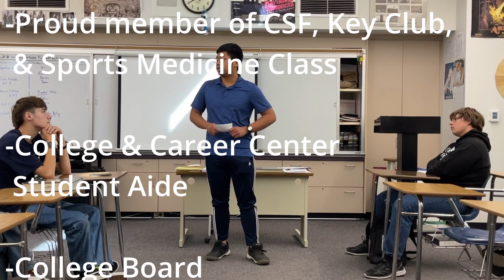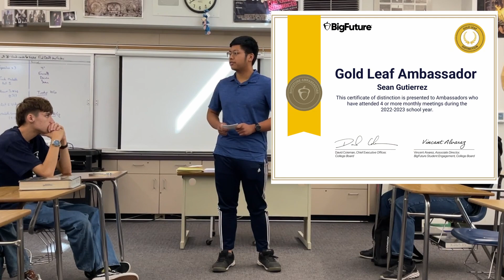Homecoming Campaign 2023: The English IV Speech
My fellow Seniors,
On October 5th, 2023, I gave a speech to my English IV class to make my case for why I should be elected as the King of the Falcons for College Park's Homecoming. My speech was recorded in its entirety with special approval from my English teacher.

If you enjoy this speech, be sure to vote for Sean & Henry for Homecoming 2023!

Godspeed to our Royal Campaign, and God bless America!